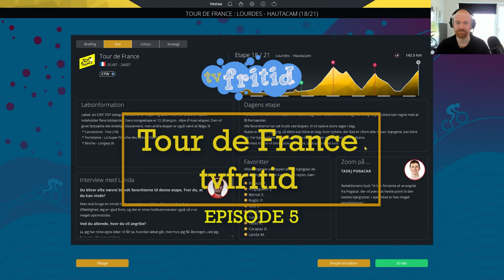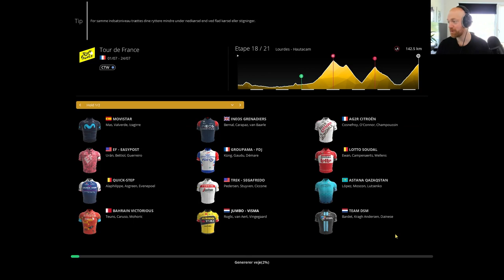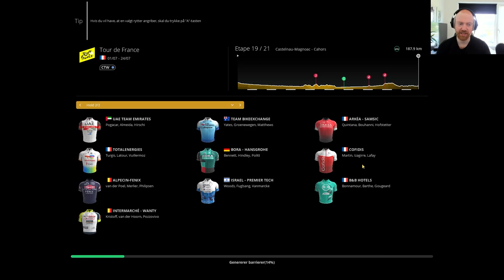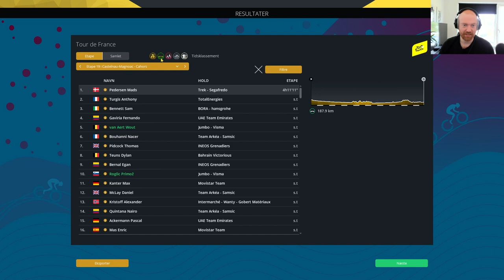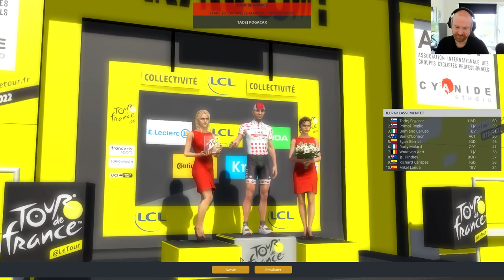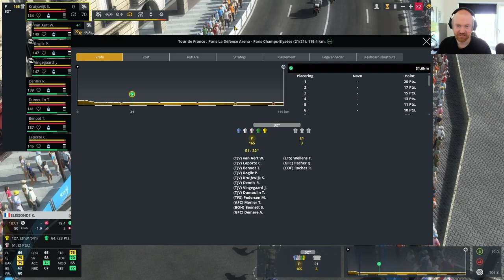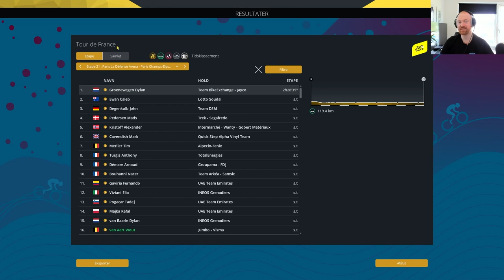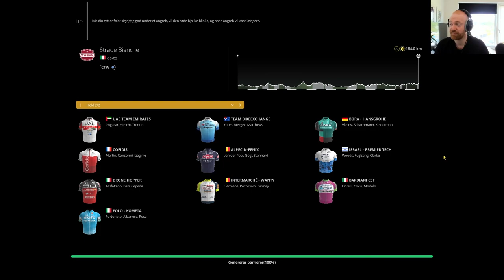"Nu skal det gøres færdigt" - ep 5 - Pro Cycling Manager 2022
Pro Cycling Manager 2022 sidste afsnit